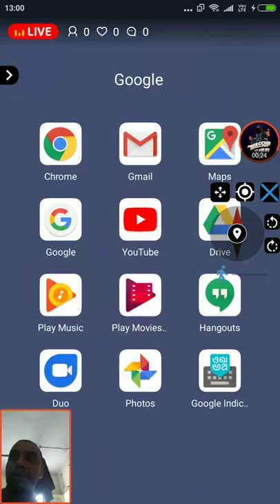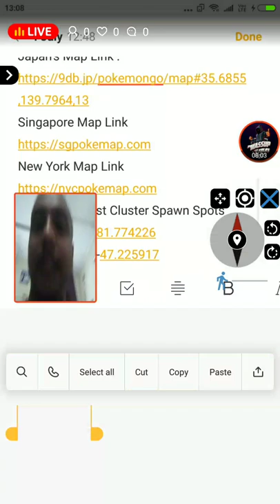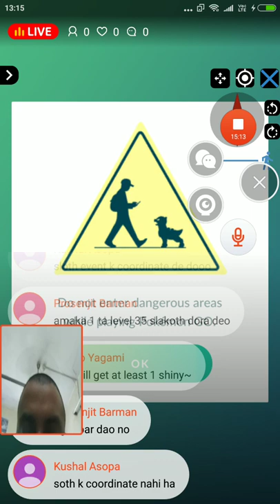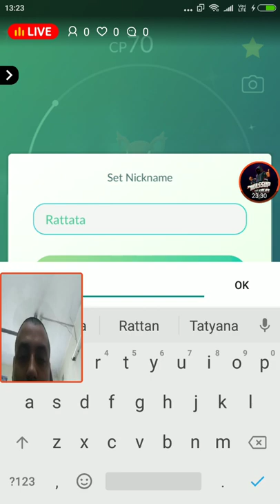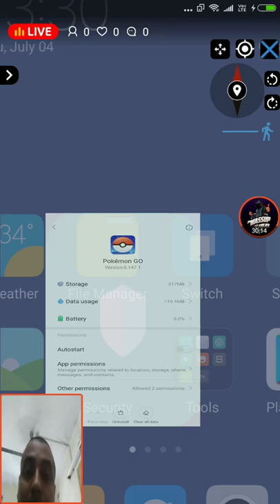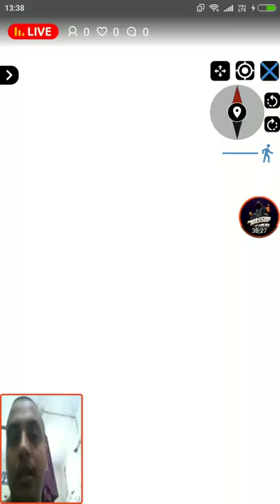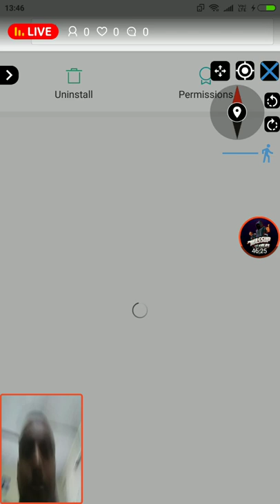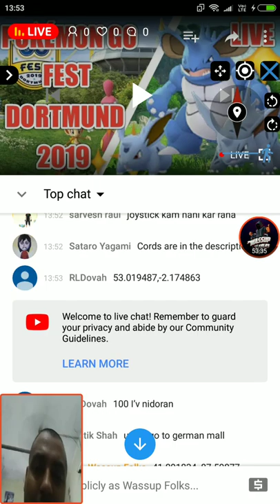POKÉMON GO FEST DORTMUND 2019 | SHINY HUNT | SHINY NIDORAN MALE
Pokémon go fest Dortmund
With ticket
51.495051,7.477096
Without Ticket
Reinoldikirche Area
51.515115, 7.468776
 Rombergpark and Zoo
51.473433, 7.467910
Ostfriedhof Graveyard/Park
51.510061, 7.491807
Top 10 Heaviest Cluster Spawn Spots
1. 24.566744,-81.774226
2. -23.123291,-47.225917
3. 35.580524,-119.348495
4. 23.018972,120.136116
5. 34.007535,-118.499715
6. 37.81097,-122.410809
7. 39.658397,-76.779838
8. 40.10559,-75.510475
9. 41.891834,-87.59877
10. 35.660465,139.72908